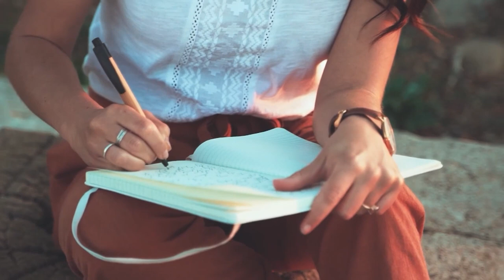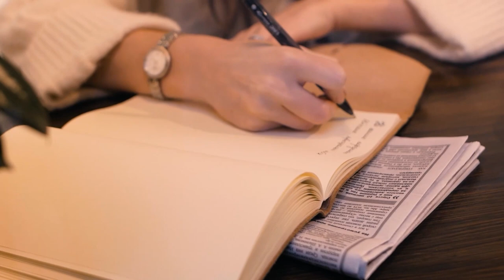Aldeanas del siglo XXI Galicia. Documental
Aldeanas del siglo XXI es un reconocimiento a las mujeres que revitalizan el medio rural español, siendo con sus testimonios, las mejores prescriptoras.